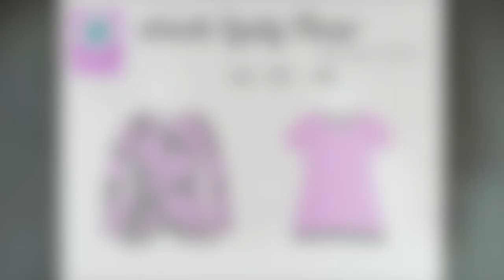Nähanleitung zum Schnittmuster Shirt Lady Fleur/Big Lady Fleur